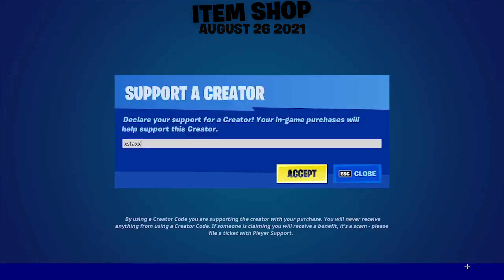FORTNITE ITEM SHOP 26 AUGUST 2021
Item Shop Date USA: August 25 2021
Item Shop Date Europe: August 26 2021

Fortnite Chapter 2 Season 7 Item Shop

If you would like to see everyday what is in the item shop make sure to turn on notifications because on this channel we provide everyday item shop videos with free subscriber rewards inside!